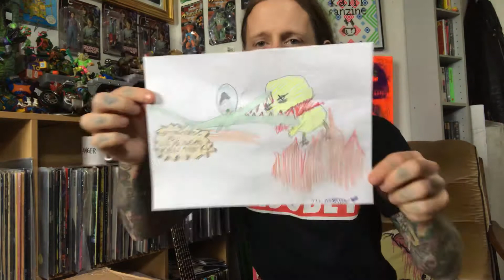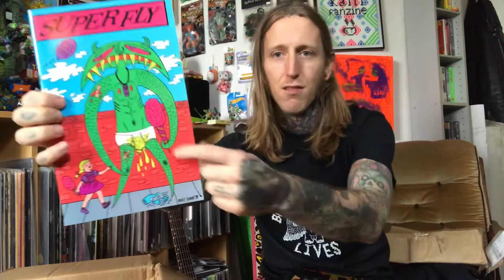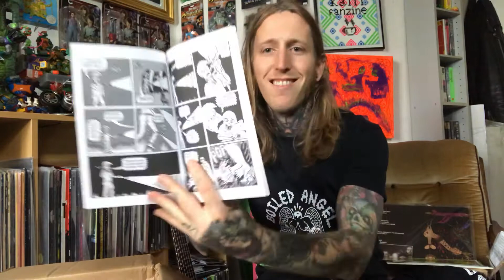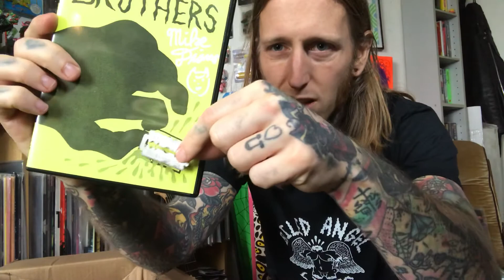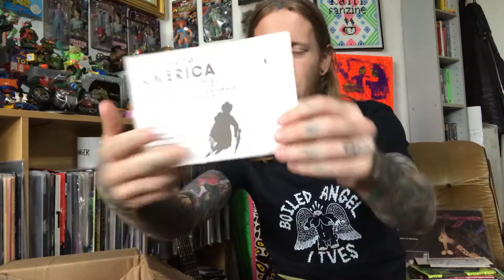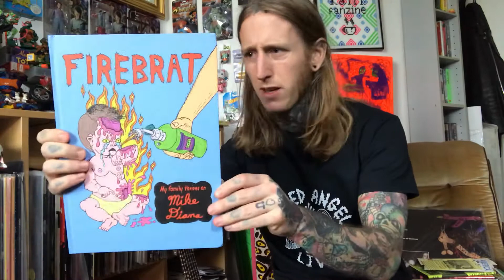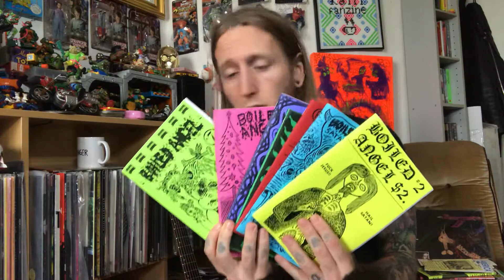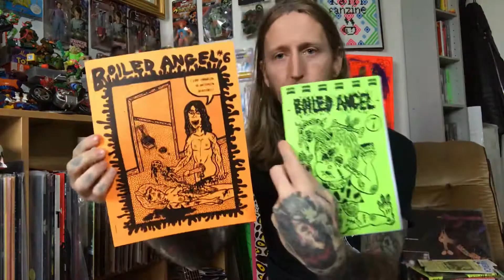a cup of coffee and BOILED ANGEL! (Mike Diana)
In today’s Episode: THE INFAMOUS BOILED ANGEL COMIX BOOK ARTIST MIKE DIANA! If you like Sick, Funny, Violent, Perverted, Macabre & Original Art, this is for YOU! I'm gonna show you the BOILED ANGEL BOX, The World´s Largest Fetus, Comix Books & more by Mike Diana!

Support Independent Underground Artists!

Who is YOUR Favorite Comix Book Artist of the EXTREME? Write in the comments below!

Boiled Angels is available now to buy or rent on digital streaming platforms.

Send FAN MAIL (Letter, Toys, Records, Comics etc) to me & I will do an UNBOXING on my YouTube Channel of whatever you send me! I reply EVERYONE back & send a gift from the kaffi fanzine web shop in return!

Send to the following address:

Martin Mentzoni
c/o Haugaland KunstVerk
Strandgata 178
5525 Haugesund
NORWAY

If you wish to send FAN MAIL and NOT have it shown on YouTube and/or social media, please let me know in your mail / package, Thank You.

& Join the chicKen Army!!!

Join my LIVE-STREAM on my Instagram EVERY FRIDAY!